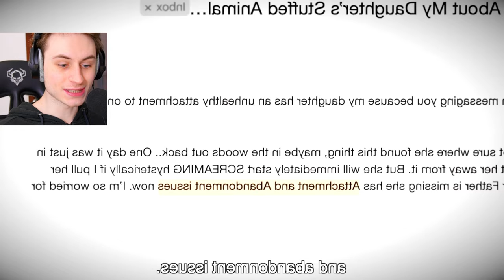AIUTO! CRAWLY THE GNOME è MOSTRUOSO!